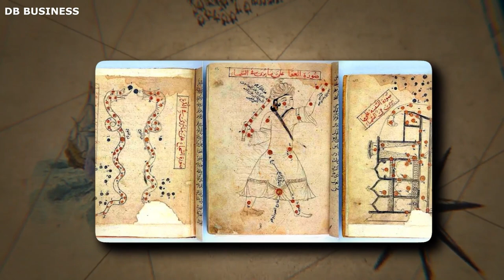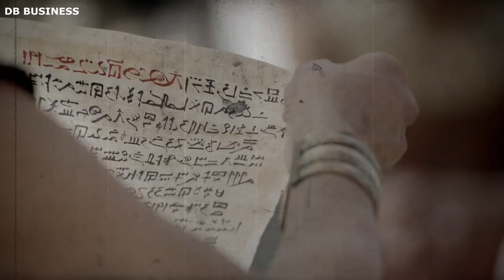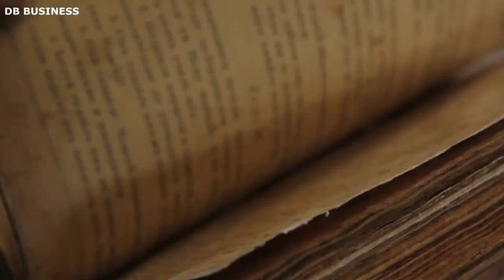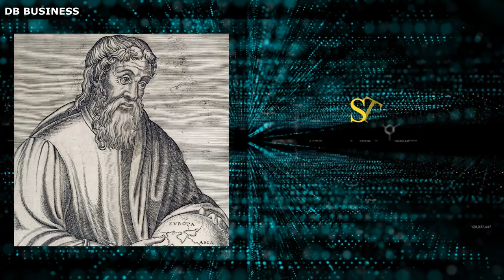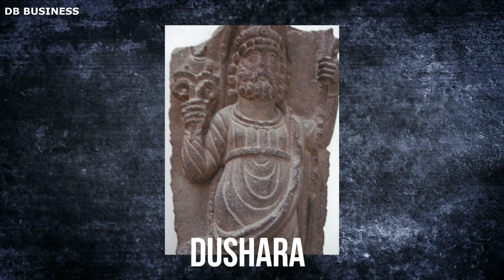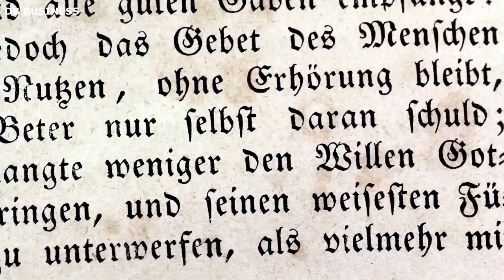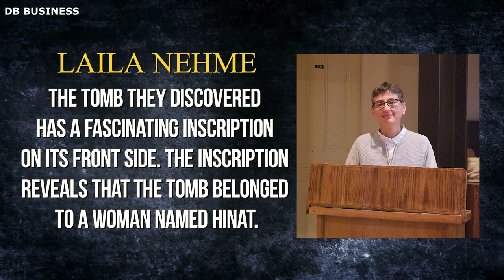Graham Hancock - People Don't Know about Nabatean Civilization Found inside Crete Desert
Graham Hancock, a writer and researcher, has proposed a hypothesis suggesting the existence of an advanced society during prehistoric times. This civilization, according to Hancock, might have been overlooked in history due to a catastrophic event.